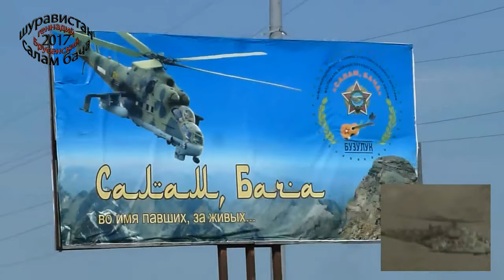САЛАМ БАЧА 2017 Участники фестиваля о фестивале